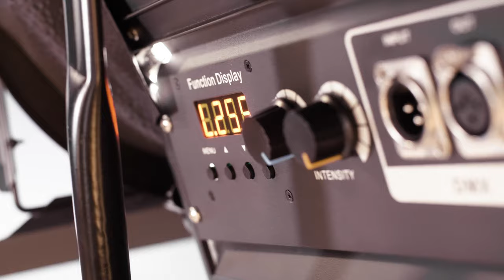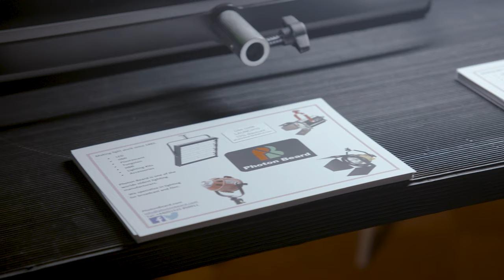Schnittpunkt at IBC 2019